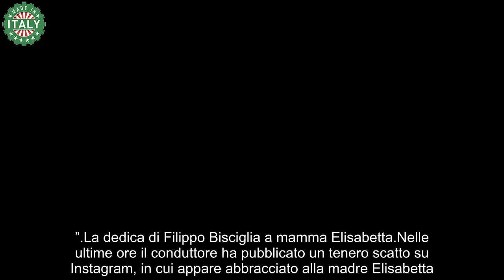Pamela Camassa lasciata all’angolo Filippo Bisciglia completamente rapito da un’altra donna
La modella Pamela Camassa forma coppia fissa con Filippo Bisciglia da molto tempo, e la coppia si è dimostrata negli anni complice e coesa.

Nel 2023 l’avvenente toscana ha deciso di mettersi alla prova a “L’Isola dei Famosi”, arrivando a sfiorare il podio – su cui ha poi trionfato Marco Mazzoli – durante la finale del reality. Il conduttore di Mediaset l’ha costantemente supportata nel suo percorso di sopravvivenza, cercando però di non rubare i riflettori alla fidanzata, e tenendosi alla larga dal parterre di Ilary Blasi.

Del resto, la coppia ha sempre protetto strenuamente la propria privacy, e separa nettamente il ménage romantico dalle rispettive carriere nel mondo dello spettacolo.

Filippo Bisciglia ha recentemente inaugurato una nuova stagione di “Temptation Island”, collezionando gratificanti picchi di share durante la messa in onda delle registrazioni. Durante la programmazione dello show, però, ha confessato il suo amore ad un’altra donna… Galeotto fu il falò?